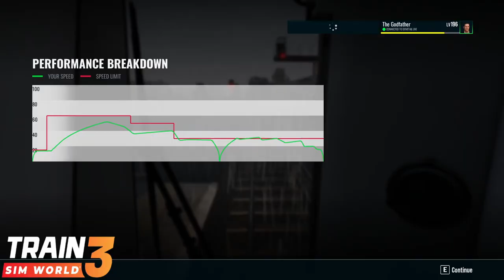Train Sim World 3 LIVE|Stepford Connect Class 375 Creator Club Livery Showcase|7/9/22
Railfans welcome to Australia Worldwide Gaming my name is The Aussie Don and welcome to this Train Sim World 3 Livestream as we bring to u a Creators Club Showcase as we do gameplay of the Stepford Connect Class 375 on the Southeastern High Speed Extended Route the Creator of the Livery is Maxim #8647 thanks for sharing with all of us anyway we will be doing a few trips on this Livestream with this great Livery so sit back and enjoy the ride and please do Like & Subscribe today and joining our wonderful family of over 2K Subscribers and growing and check out our Train Sim World 3 Playlist today and our now done Train Sim World 2 Playlist with around 1100 Videos of TSW2 Gameplay and more..

Hash Tags..

Train Simulation Livestreaming Info..
Australia Worldwide Gaming is the place to be for all the Train Simulation as we do Multi
Livestreams each day for the very best Train Simulation Games on PC With Train Sim World 3 & Train Simulator Classic plus we do Uploaded videos as well from time to time with them showing as a Premiere 1st at 1080p 60FPS and after that updated to be shown at 4K 60FPS plus we also do gameplay from time to time with other Train Simulations with SimRail still to come when that Launches who knows when anyway this is the place to be The Aussie Don will always bring something new something fresh u cant go wrong hope onboard our train today...

Social Media..
Follow Australia Worldwide Gaming at our Social Media Platforms Facebook & Twitter for all the latest Links to upcoming Livestreams & Uploaded Video Premieres and Starting times for Livestreams and Premiere's as well plus our Facebook page does Real Life Railfanning from time to time with local Trains and Train Trips on Facebook LIVE..